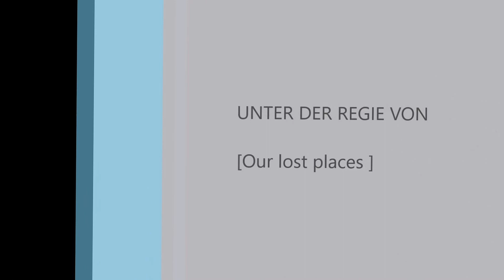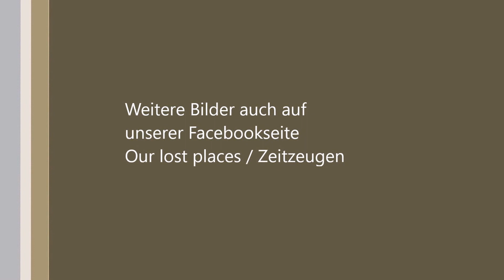Das alte Spukhaus in NRW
Unser erstes Video, es werden auch noch weitere folgen. Mehr auf
facebook " Our lost places / Zeitzeugen"